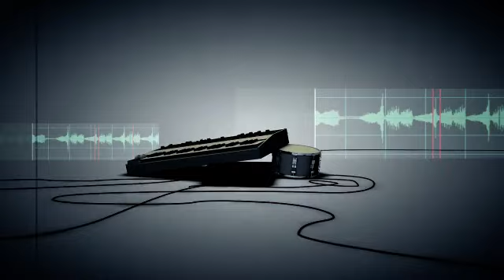10377036 music unlimited by 333pix preview